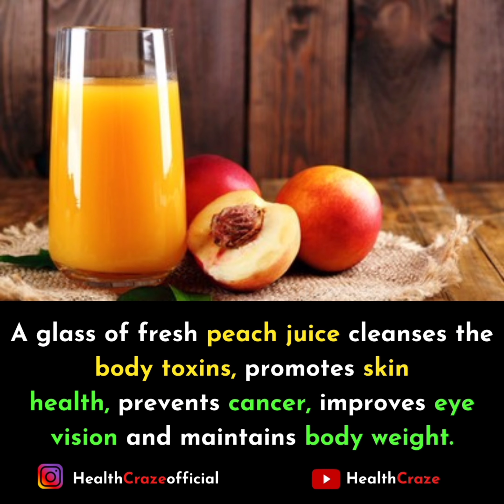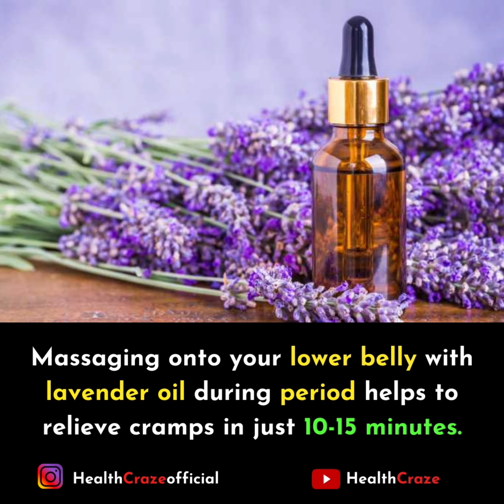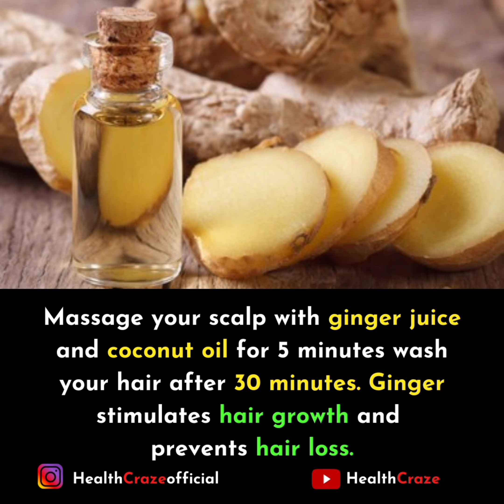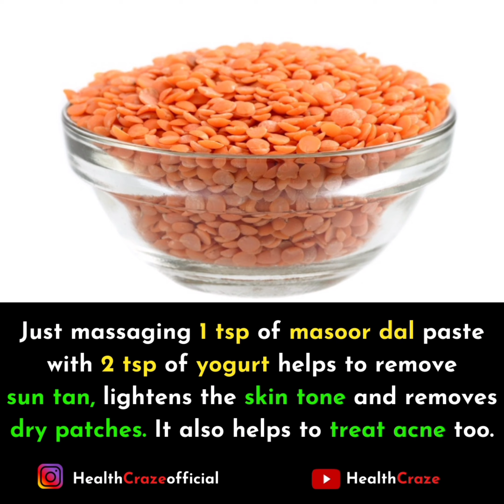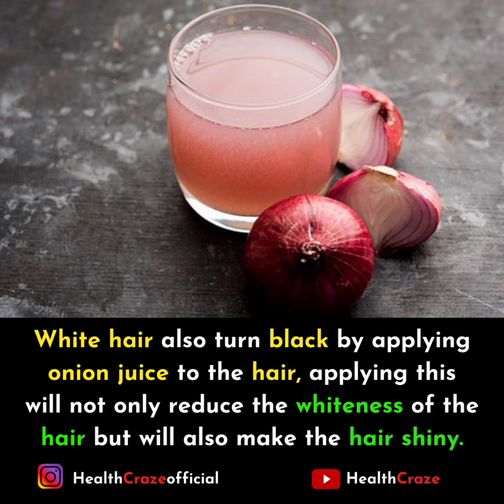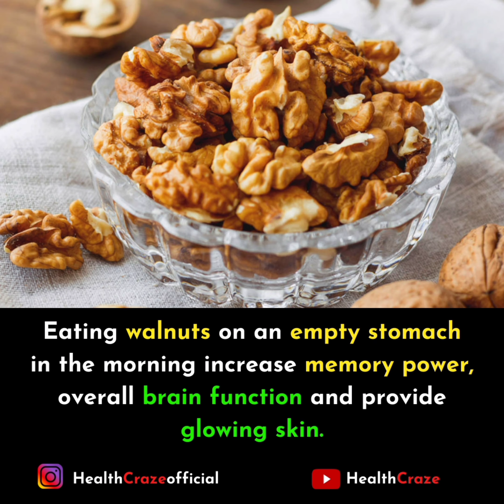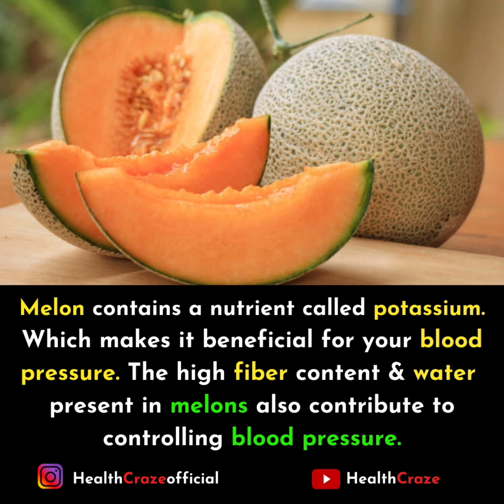29 Amazing Health Tips That You Didn't Know | Health Facts | Interesting Health and Fitness Tips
We bring you Amazing and Interesting Health, Beauty & Fitness Tips.

Source: Google
Designed by HealthCraze

Any information published on this video is not intended nor implied to be a substitute for professional medical advice, diagnosis, or treatment. All content, including text, graphics, images, and information, contained on or available through this video is for general information purposes only. You should not take any action without consulting a healthcare professional.

We hope this video help to improve your health, please share your ideas and experiences in the comments section. if you like this video, please press the thumbs up button on the video to support us and share this video with your friends and family. Stay healthy and be fit.

HealthCraze, Healthy Foods, Natural Remedies, Health and Beauty Tips, Healthy Lifestyle, Natural Cures, Health Tips, Health Facts